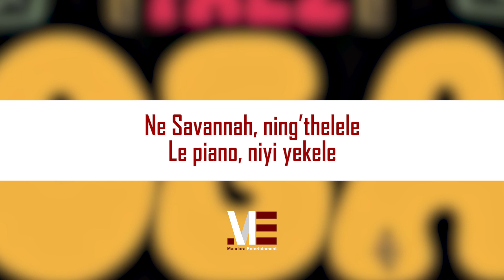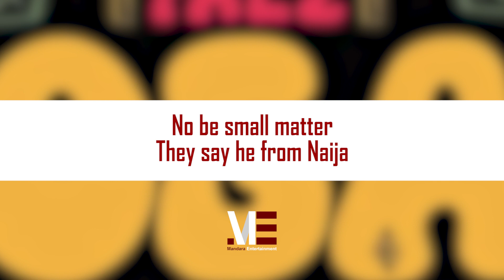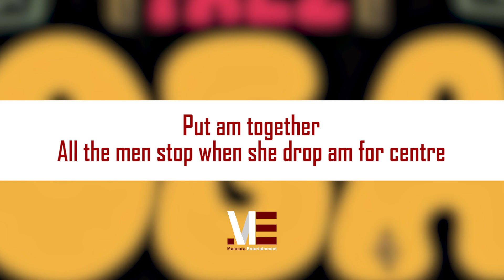Falz ft. Bontle Smith Sayfar - Oga Falz (Official Lyric Video)